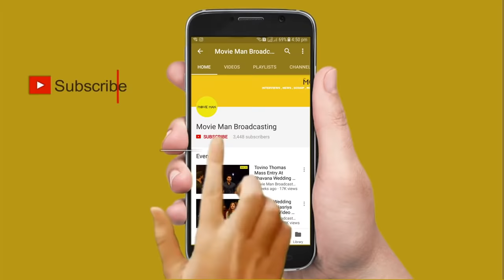Actor Siddique's son Shaheen Wedding Engagement with Amrutha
Shaheen Siddique is an Indian film actor who appears in Malayalam films. The son of film actor Siddique, Shaheen made his debut with the Malayalam film Pathemari directed by National Award winner Salim Ahamed. He plays the role of Mammootty's son in the film.

Video & Editing : STUDIO360 by planJ